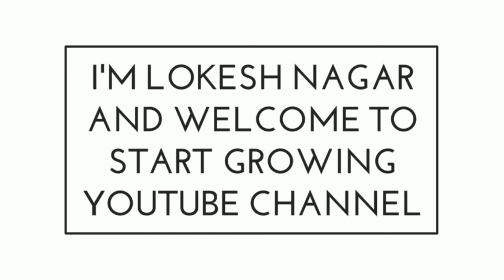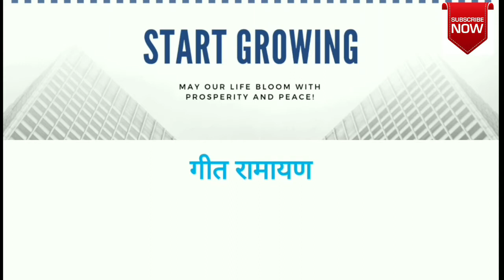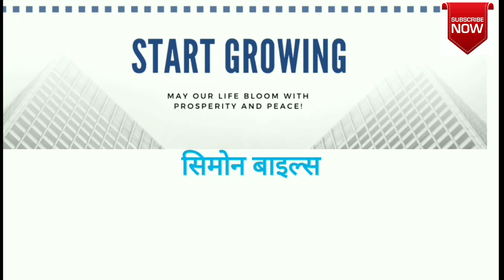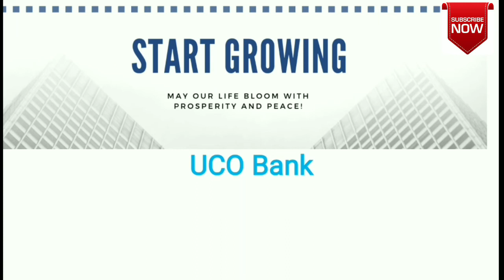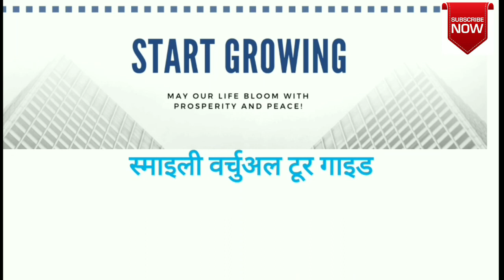4 November 2018 important current affairs for competitive exams like SSC Railway Bank and others.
This video contains a complete current affairs of 4 November 2018 for those who are planning or preparing for any competitive exams like SSC Railway Bank and other states level exams as well , in this video I covered current affairs in order a proper manner with gernal knowledge related to each current affairs which will be very helpful for everyone who are really preparing for any exams.